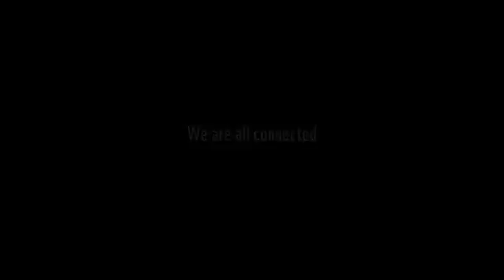My, świat natury i zwierząt jesteśmy krewnymi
Natura od zawsze daje nam schronienie, jedzenie, a jednocześnie stawia przed nami wyzwania, które kształtują charakter.

Kiedy pomagasz koledze w trudzie i wyzwaniach kształtujesz charakter, na własnej skórze doświadczasz  tego jak grupa, która współpracuje razem, potrafi dokonać rzeczy, których sam nie mógłbyś osiągnąć.